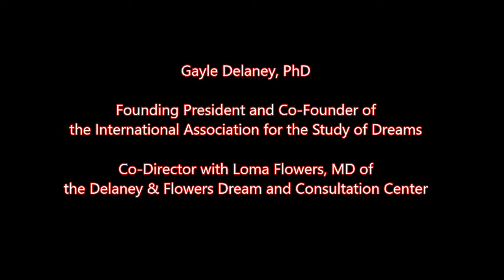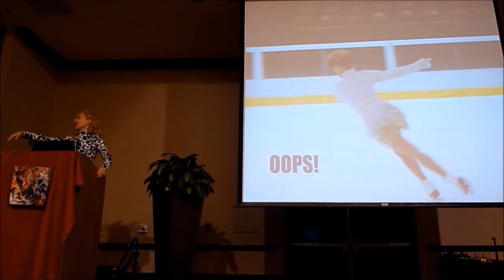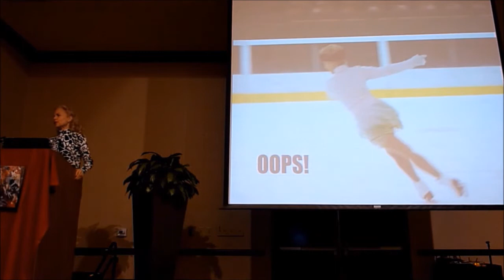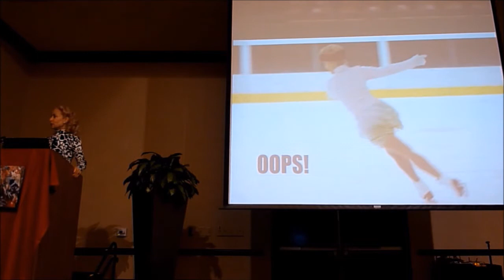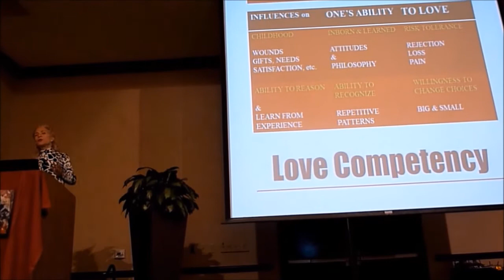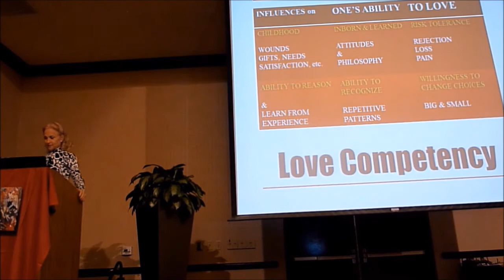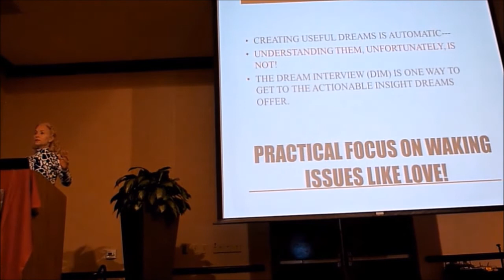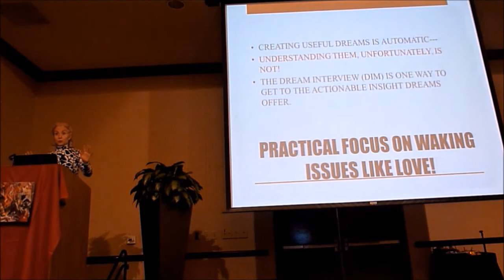DREAMS: THE CT SCANS OF YOUR LOVE LIFE - Video 1 of 4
Gayle Delaney, PhD
KEYNOTE ADDRESS
34th ANNUAL CONFERENCE OF THE International Association for the Study of Dreams
ANAHEIM; CALIFORNIA
How your nightly dreams offer you insight more accurate and insightful about your love life than any counselor.
Beginning with your understanding how competent you are as a loving person.

Dreams and Love Competency